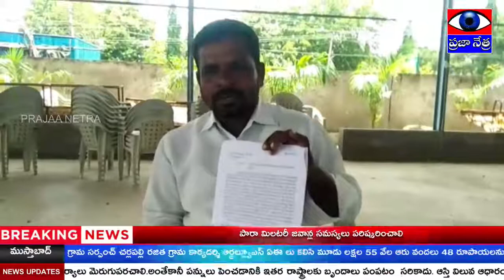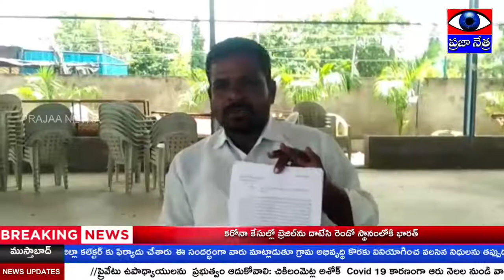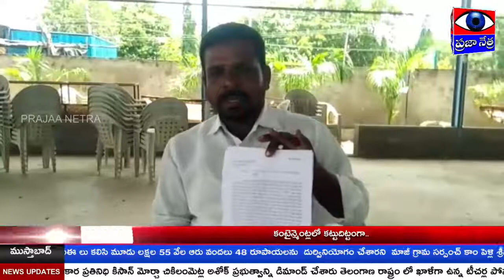2037 - ఎస్ ఎఫ్ సి నిధులు దుర్వినియోగ పరిచిన అధికారుల పై కలెక్టర్ కు ఫిర్యాదు | PRAJAA NETRA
రాజన్న సిరిసిల్ల జిల్లా ముస్తాబాద్ మండలం చీ  కోడ్   గ్రామపంచాయతీలో ఎలాంటి అనుమతులు బిల్లులు లేకుండా ఎస్ ఎఫ్ సి నిధులను దుర్వినియోగ పరిచిన గ్రామ సర్పంచ్ చర్లపల్లి రజిత గ్రామ కార్యదర్శి ఆర్డబ్ల్యూఎస్ ఏఈ లు కలిసి మూడు లక్షల 55 వేల ఆరు వందలు 48 రూపాయలను  దుర్వినియోగం చేశారని  మాజీ గ్రామ సర్పంచ్ కాం పెళ్లి శ్రీనివాస్ జిల్లా కలెక్టర్ కు ఫిర్యాదు చేశారు ఈ సందర్భంగా వారు మాట్లాడుతూ గ్రామ అభివృద్ధి కొరకు వినియోగించ వలసిన నిధులను తప్పుడు తీర్మానాలతో బిల్లులు కాజేసిన వారిపైన శాఖాపరమైన చర్యలు తీసుకోవాలని చర్యలు లేనిపక్షంలో గ్రామ పంచాయతీ కార్యాలయం ముందర గ్రామ ప్రజల ఆధ్వర్యంలో ఆందోళన చేపడతామని కాం పెళ్లి శ్రీనివాస్ డిమాండ్